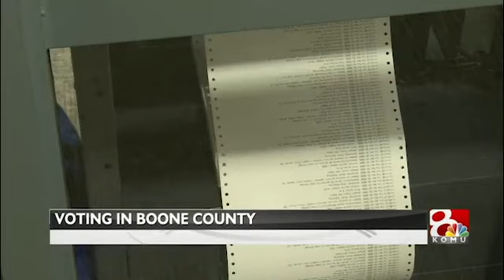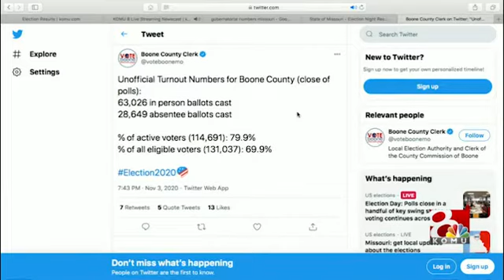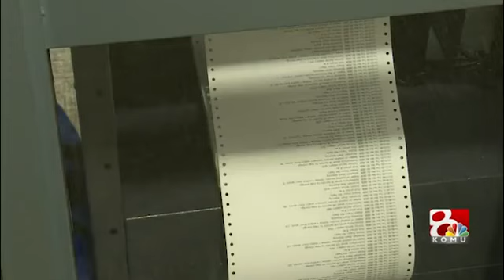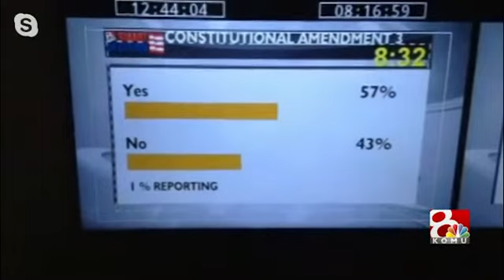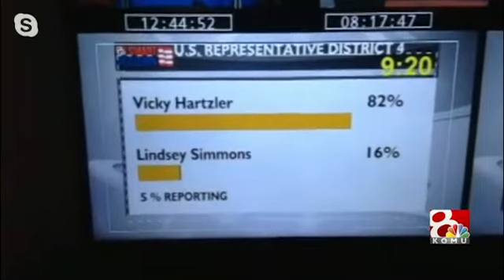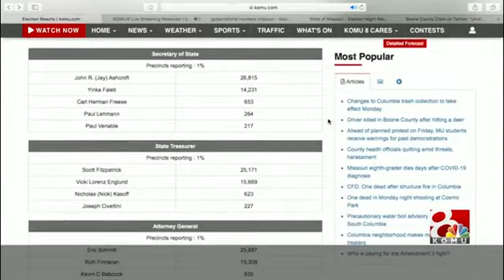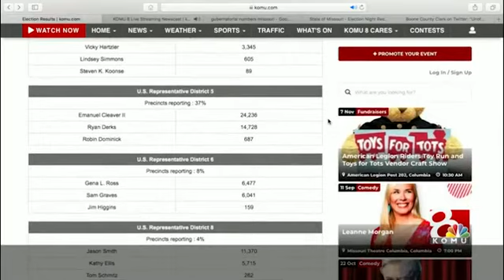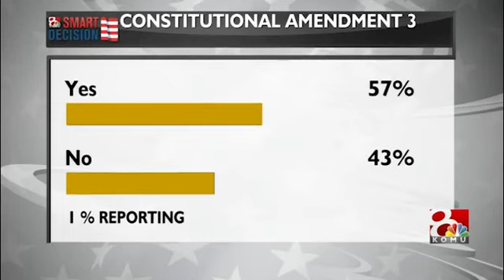Smart Decision: KOMU 8 Special Streaming Election Coverage